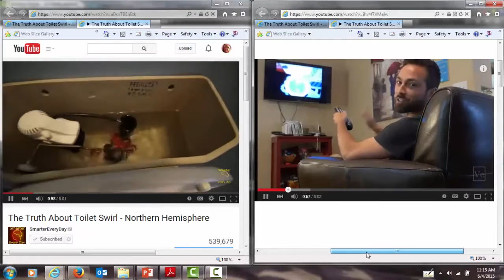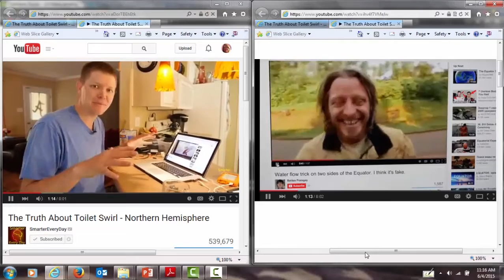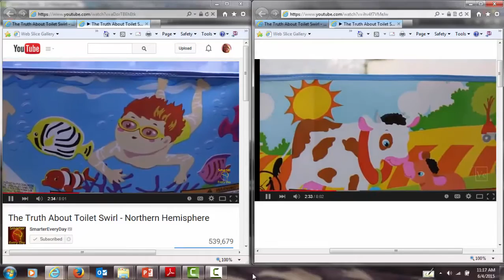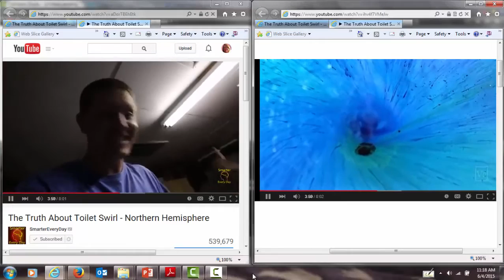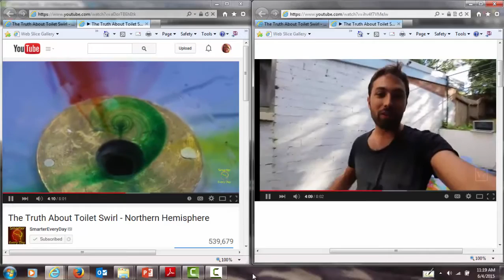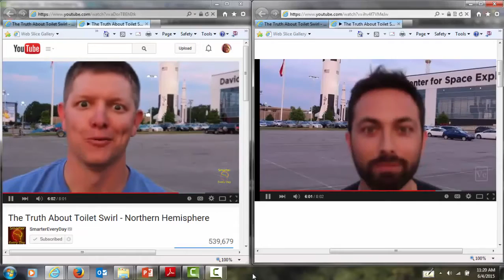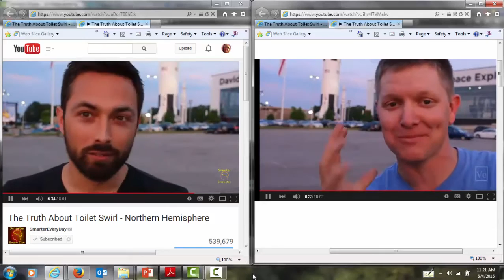Synchronized Coriolis Pool Drain in Northern & Southern Hemispheres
Synchronized simultaneous videos about how the Coriolis effect works on slowly draining, otherwise undisturbed kiddie pools in the Southern and Northern Hemispheres by Derek from Veritasium and Destin from Smarter Every Day.